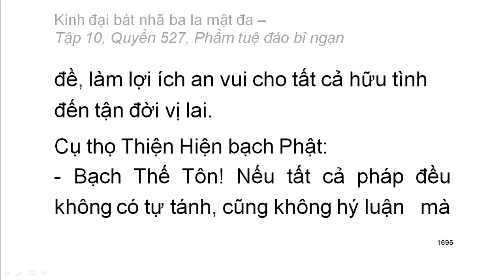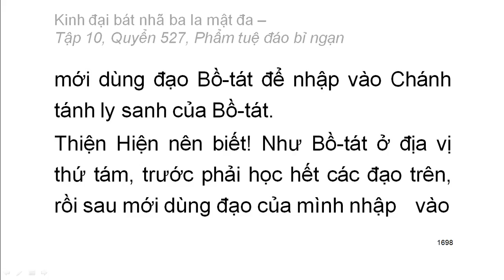Quyển .../600: Kinh đại bát nhã ba la mật đa (tiếp)